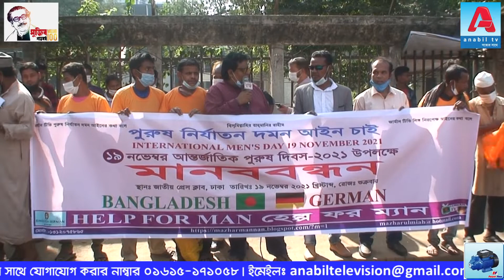পুরুষ দিবসে পুরুষ নির্যাতন দমন আইন চেয়ে মানব বন্ধন